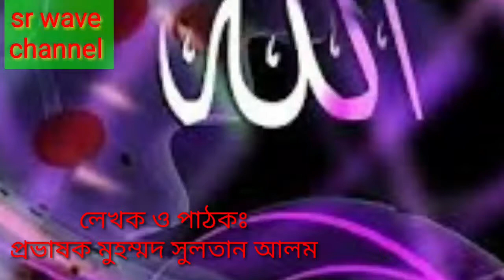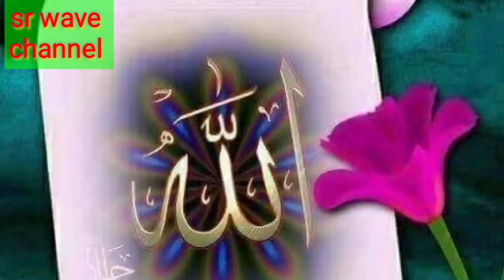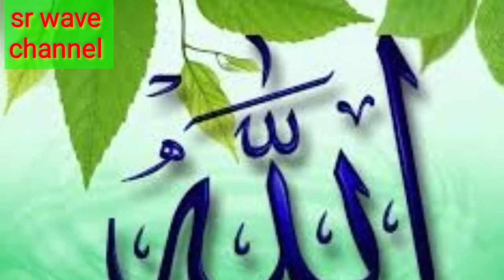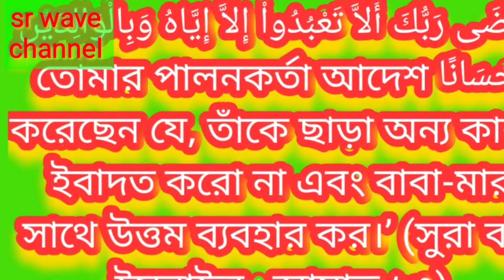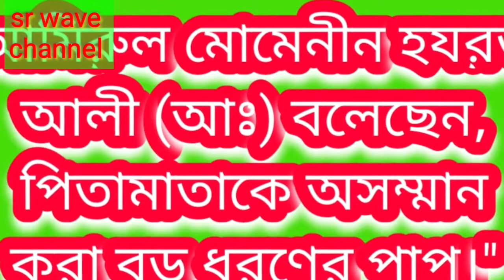বাবার সুস্থতার জন্য জন্য আর্তনাদ।"আমার বাবাকে আজি" লেখক ও পাঠকঃ প্রভাষক মুহম্মদ সুলতান আলম।